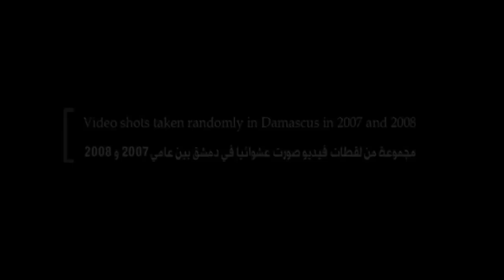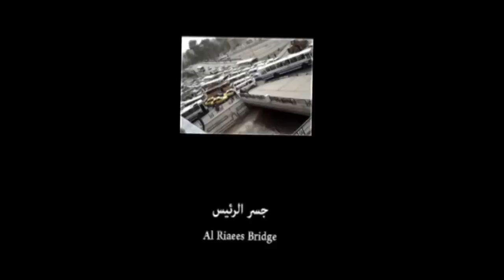Damascus | دمشق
Video shots taken randomly in Damascus in 2007 and 2008

مجموعة من لقطات فيديو صورت عشوائيا في دمشق بين عامي 2007 و 2008

موسيقا: نور الهدى - يا جارة الوادي حفلة مشق:
علاء أبوفراج